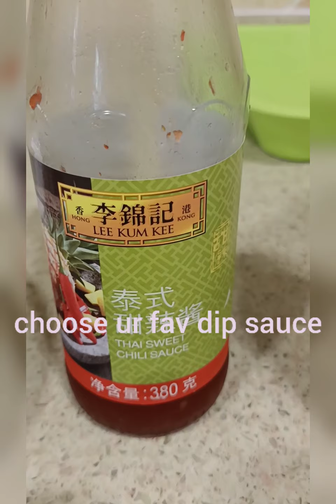How to make VEGETABLE DUMPLING and SHANGHAI SPRING ROLL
nahhirapan ka bang magbudget sa panahon ngayong pandemic?turuan kita pano padadamihin ang#1/2 kg mincedpork mo..may Vegetabledumpling ka na may ShanghaiSpringroll ka pa...watch out for ds👍👍